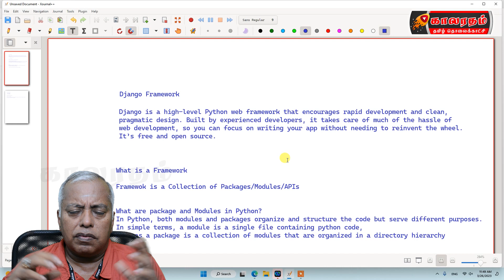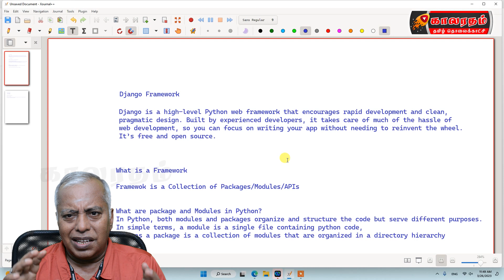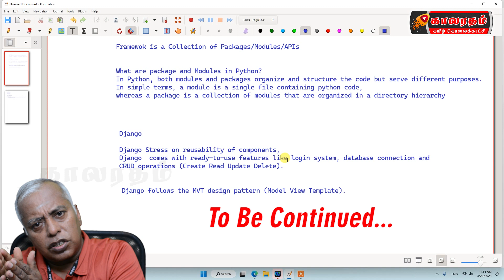Django REST Framework | High Level Python Web Development for Secure and Dynamic Websites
If you're interested in web development, you may have heard of Django - a high-level Python web framework that can help you build web applications quickly and easily. In this video, we'll introduce you to the Django framework and show you how it works.

We'll start by discussing what Django is and how it can be used to build web applications. Then, we'll walk you through the process of installing Django on your computer, and show you how to set up your first Django project.

Once we have our project set up, we'll take a look at the main components of a Django application, including models, views, and templates. We'll show you how to define your data models, create views that handle user requests, and use templates to render HTML pages.

Throughout the video, we'll be demonstrating our examples using Python code and the Django web framework. By the end of the video, you'll have a good understanding of what Django is, how it works, and how you can use it to build web applications. Whether you're a beginner or an experienced developer, this video is a great way to get started with Django and take your web development skills to the next level.